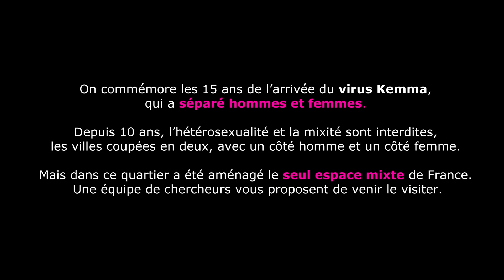HORS CHAMP Bande annonce